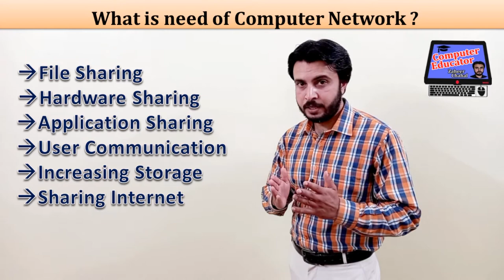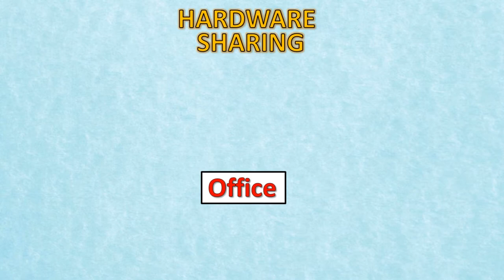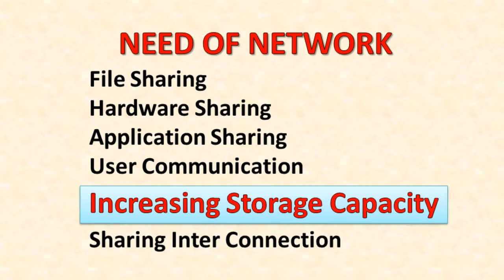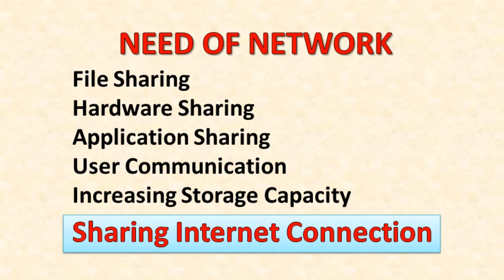Computer Network and Need of Network | 9th Computer Chapter 3 | Zaheer Maqsood Chahal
9th Class Computer chapter 3 Computer Networks Networking
Topic : What is Network ? What is Need of Network ?
1. File Sharing
2. Hardware Sharing
3. Application Sharing
4. User Communication
5. Increasing Storage Capacity
6. Sharing Internet Connection
7. Internet
8. Client and Server
online animation lecture in urdu
Zaheer Maqsood Chahal (ZMC)
SST (Computer Science)